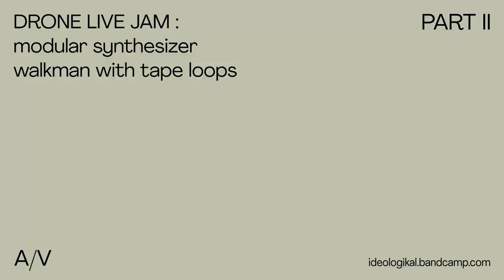Ambient Drone Live Jam with Eurorack Modular Synth & Tape Loops in Walkman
Tape loops are a type of audio recording technique that involves creating a continuous loop of audio tape that can be played back repeatedly. They were commonly used in the production of experimental music and sound art, as they allowed for the creation of repetitive, layered sounds and the manipulation of sound in real-time.

However, with the advent of digital audio recording and production technology, tape loops have become largely obsolete. Digital recording and production methods offer a wider range of options and capabilities, such as non-linear editing, greater precision and control, and the ability to easily manipulate and process audio.

Despite the obsolescence of tape loops, they remain an important and influential part of the history of experimental music and sound art. Many artists continue to use tape loops and other analog recording and production techniques for their unique sound and aesthetic qualities.